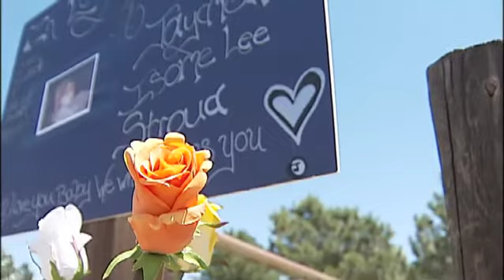Accident On US Highway 24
Really a heartbreaking story, especially being the dad of 2 year old myself.  After bringing home the groceries Thursday July 15, 2010 with mom and grandpa, little Jaydien Stroud slipped outside.  The house is located next to a dimly light highway.  The family searched frantically, calling his name and using flashlights, but the boy was hit by a car and killed.  This piece aired Friday night after the accident. I can't take much credit for the video or the interviews since they had all be shot before I started my shift.  This is the piece I edited for the evening broadcast. Interviewed are Harold Naber, the boy's great-grandfather and Mike Schmidt a retired highway patrol officer who saw the accident and stopped to give the boy CPR.  Thanks to Patrick Godfrey, Gene Cotton, Zach Thaxton, and an unnamed camera crew from 9 News who gather the video for this piece.